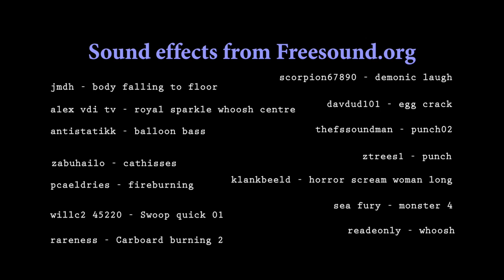[SHORT FILM] Why Jay Carney is REALLY leaving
White House Press Secretary Jay Carney announced his resignation last friday. Laughing with the Storm has the exclusive on the REAL reason he's leaving, and his secret double life...

CC Attribution - you may remix this video as you see fit, just please credit with a link to this video